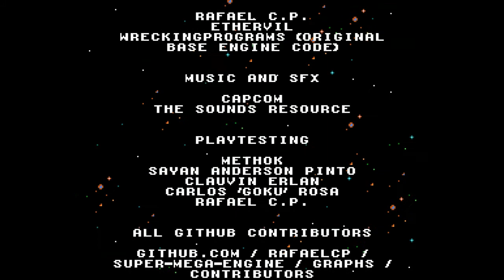Super MEGA ENGINE (DEMO)